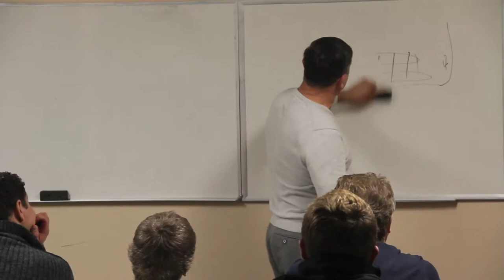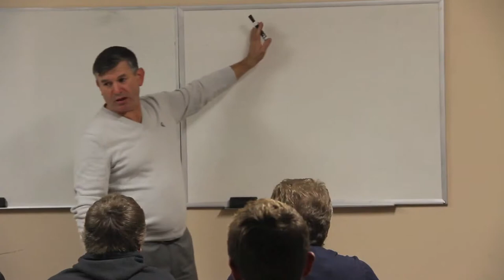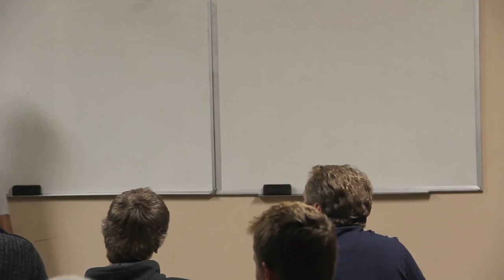Refrigeration Technician Course | Class 1: Introduction 4of7